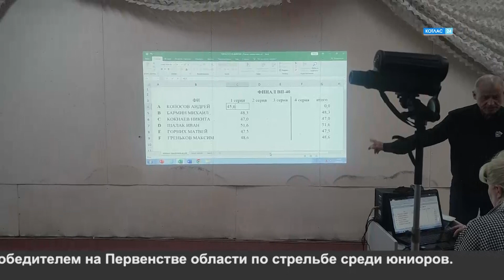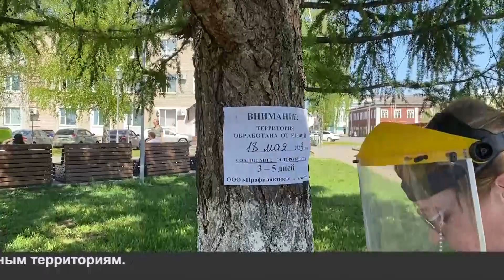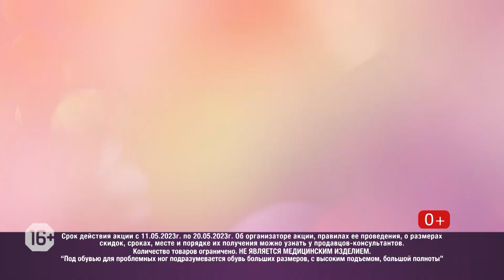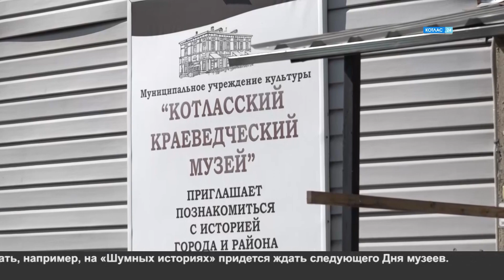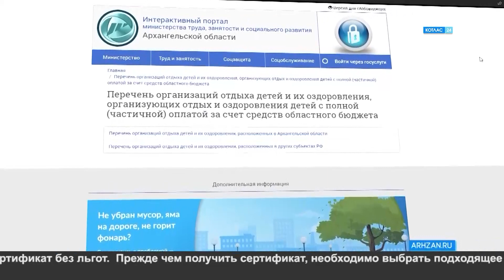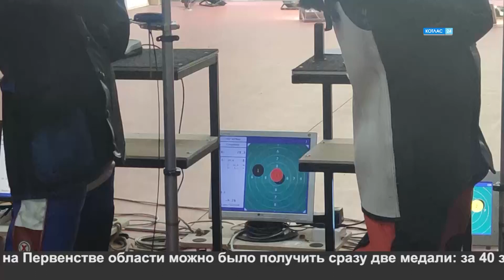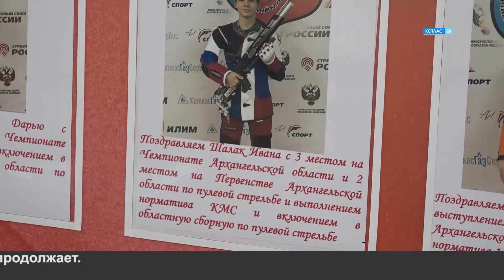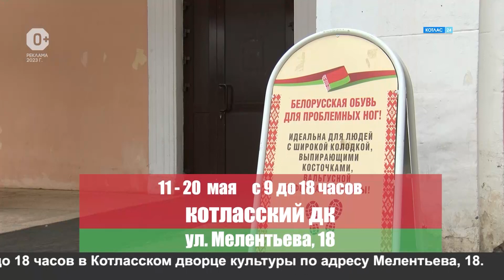18 05 2023 Новости Котлас24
Смотрите в выпуске:
1. «Котласское ДРСУ» приступило к масштабным ремонтам городских дорог.
2.  Сегодня во всём мире отмечается День Музеев. В Котласском краеведческом в честь этого гостям приготовили особую программу.
3.  Стрелок из Котласа стал абсолютным победителем на Первенстве области по стрельбе среди юниоров.